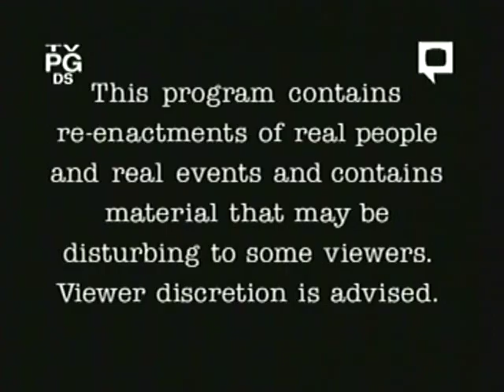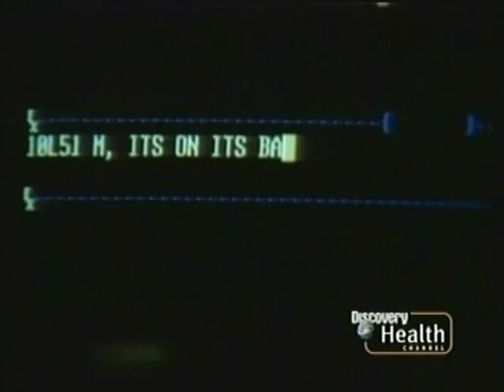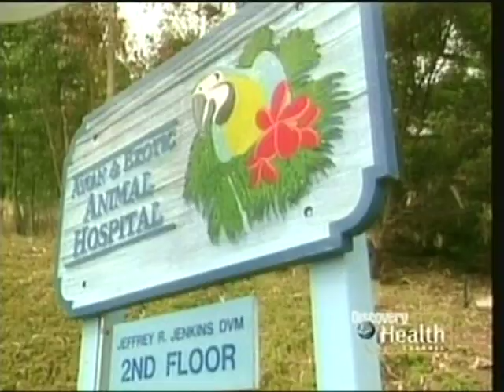Rescue 911: Bambi vs. Freeway Traffic